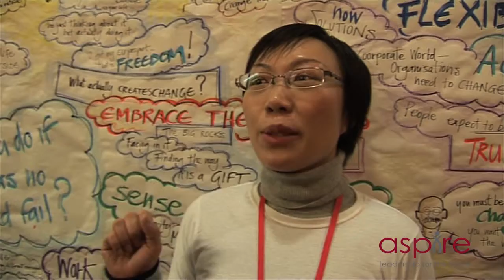Yoyo Zhou - Aspire Conference Testimonial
Yoyo Zhou shares her experience at the Aspire Women's Leadership Conference

Our events spark action, our community sustains it.

Having worked with thousands of women around the world we know that change can be difficult.

But change is possible, and daring to imagine a different future is where it starts.

Aspire will always trailblaze for women and as our community grows we’re campaigning for equality for everyone, everywhere.

And as we grow we’re working with more and more men who are demanding change for women and who aspire for a more tolerant, equitable world.

We’re led by Sam Collins an award winning, globally recognized author, speaker and coach, and supported by teams on the ground in LA and London.

If you aspire for better, join our network of thousands of change makers across the globe.